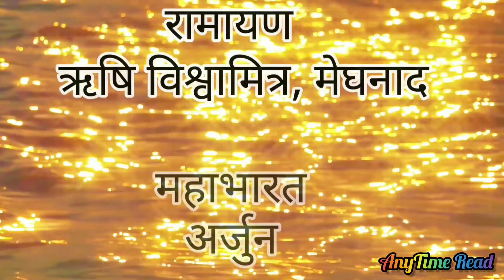अर्जुन को पाशुपतास्त्र कैसे मिला था?|कितना शक्तिशाली था pashupatastra ?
अर्जुन को पाशुपतास्त्र कैसे मिला था?| How did Arjun got pashupatastra?|

"Warfare in ANCIENT INDIA" श्रृंखला की प्रथम कड़ी मे आप जानेंगे महादेव शिव के  अद्वितीय अस्त्र "पाशुपतास्त्र", इसकी उत्पत्ति और इसकी निर्विवाद शक्ति के बारे में।पाशुपतास्त्र, महादेव शिव का दिव्य अस्त्र है जो उन्होंने तपस्या करने के बाद आदि पराशक्ति से प्राप्त किया था। पाशुपतास्त्र पर यह विशेष प्रसंग उन सिद्धांतों पर भी प्रकाश डालता है जिनके अनुसार इस दिव्य अस्त्र का प्रयोग किया जाना चाहिए।

Episode का मुख्य आकर्षण उस घटना को सामने लाता है जब महान योद्धा अर्जुन ने महादेव शिव से पाशुपतास्त्र प्राप्त किया था।तो, कृपया, Episode को अंत तक देखें।
In the 1st Episode of Warfare in ANCIENT INDIA series, you will get to know about "Pashupatastra", its origin and it's indisputable power.

Pashupatastra is the divine weapon of Mahadev Shiv which he acquired from Adi Parashakti after doing penance. This special episode on Pashupatastra also highlights the principles on which this divine weapon of Mahadev Shiv was to be used.

Major highlight of the Episode brings forth the incident when , how & why Great Warrior Arjun acquired Pashupatastra from Mahadev Shiv.

So, do, watch the episode till the end.
EPISODE HIGHLIGHTS:

🕉️अर्जुन ने भगवान शिव से कौन सा अस्त्र प्राप्त किया?
🕉️महाभारत में पाशुपतास्त्र किसके पास था?
🕉️अर्जुन को पाशुपतास्त्र कैसे प्राप्त हुआ था?
🕉️पाशुपतास्त्र कहाँ ,किसके पास कैसे आया?
🕉️पाशुपतास्त्र कितना विध्वंसक अस्त्र था?
🕉️how Arjun got pashupatastra